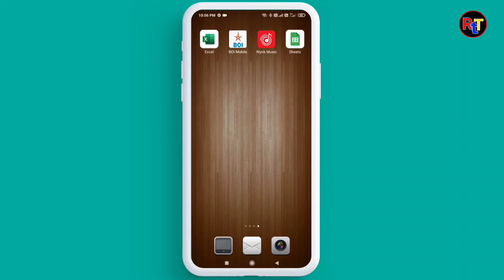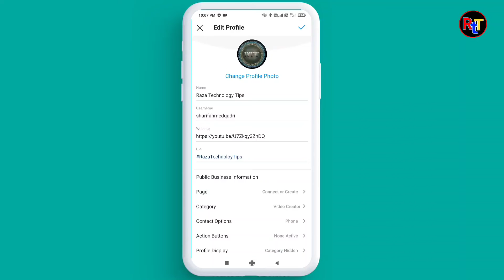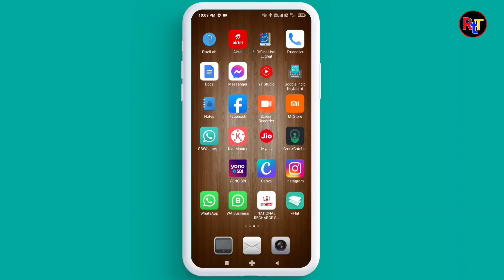Instagram Ka Profile Photo Kaise Change Kare🔥🔥How To Change Profile Picture On Instagram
Hello Doston
Mera Naam Sharif Ahmed Qadri Hai Or Is Video Me Mene Apko bataya he ki aap apne instagram ke photo ko kis tarah se change kar sakte hain.